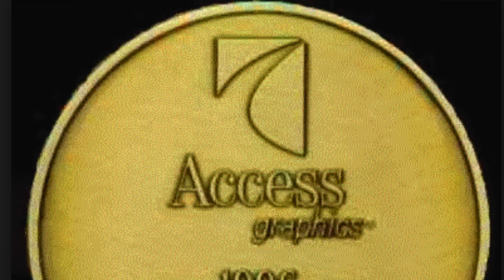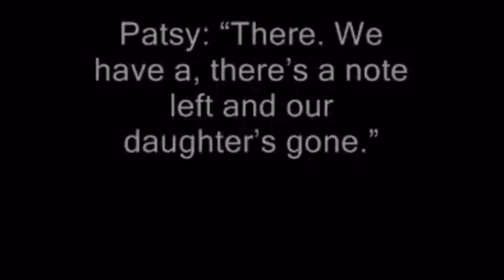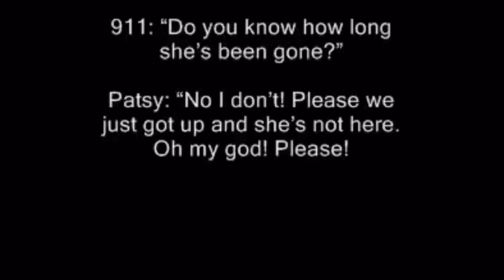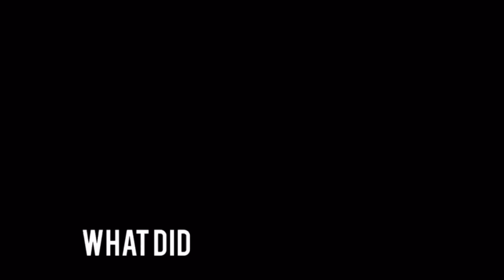Jonbenet Ramsey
I am so sorry this took so long to get up! I had issue after issue importing and uploading this! My Macbook kept telling me I had no more storage, the wifi didn't work, it was issue after issue!

I promise this will never happen again

Song at the end of the video is a cover of Oasis's Wonderwall, by the lovely and talented Liam Erixon who has given me permission to use his music in my videos. Head over to his YouTube channel and show him some love!

CBS Docuseries: The Case of Jonbenet

Foreign Faction: Who Really Killed Jonbenet? By James Kolar

Makeup In this Video:

Lips: Wet N Wild Megaslicks Lipgloss in Sinless

-Burkey Ramsey files defamation suit against CBS over Jonbenet series